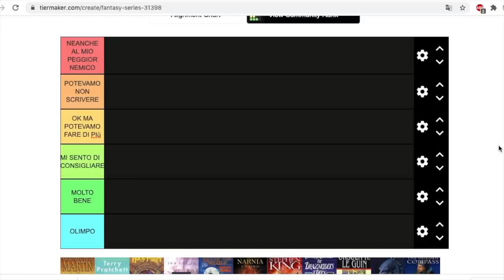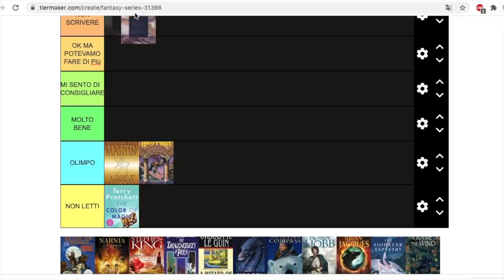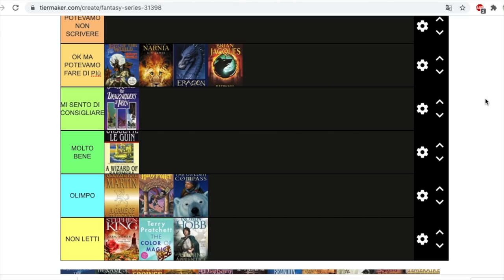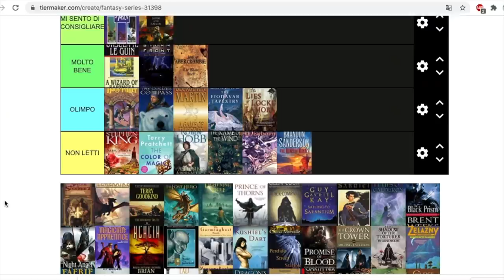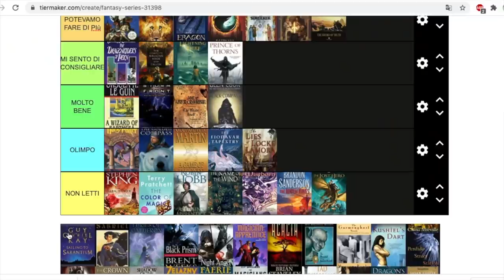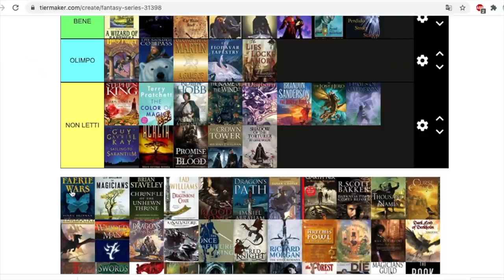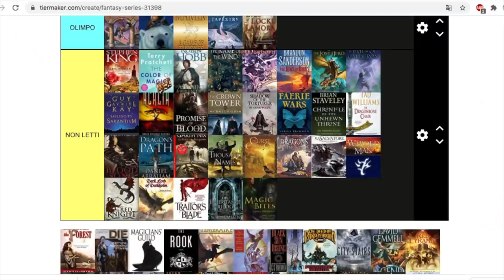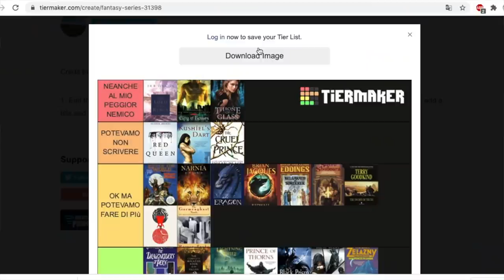DIAMO UN VOTO A TUTTE LE SERIE CHE HO LETTO | La classifica delle serie fantasy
Sono tornata nel girone infernale che spetta ad ogni booktuber che fa delle classifiche . Oggi vi parlo di tutte le serie che ho letto, amato, odiato o che ancora sono in sospeso. Poi tocca a voi! Top 3 con una serie Great, una Ok e una bad.. ci sentiamo giù nei commenti